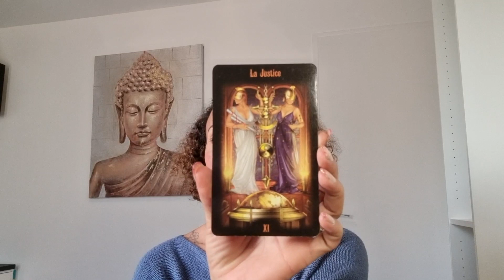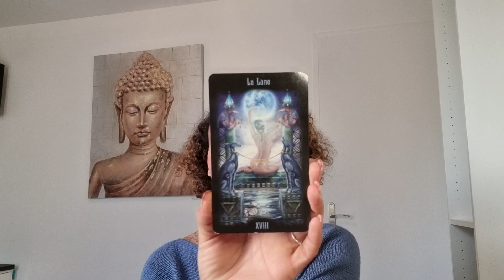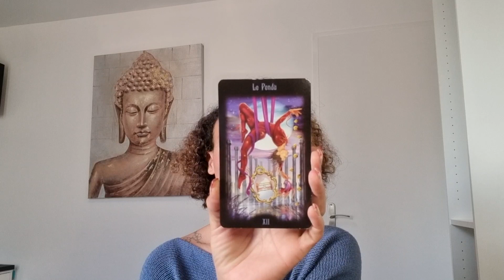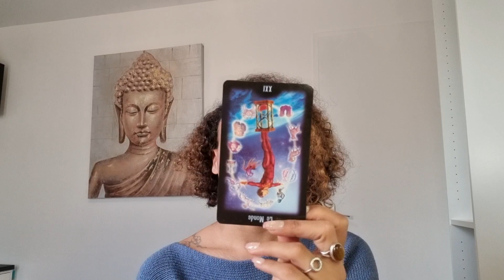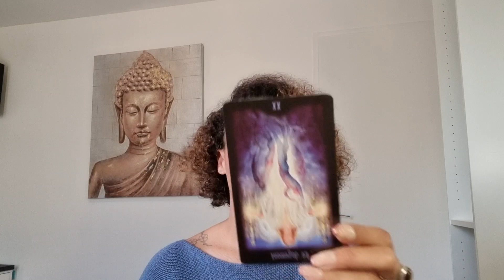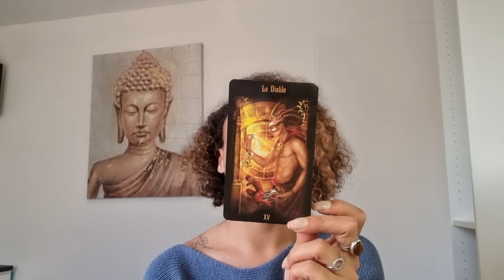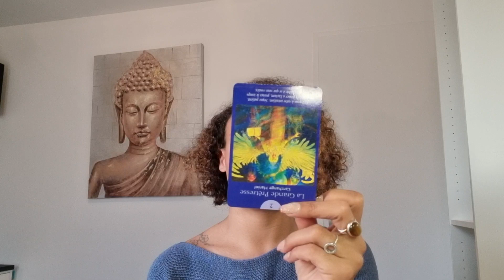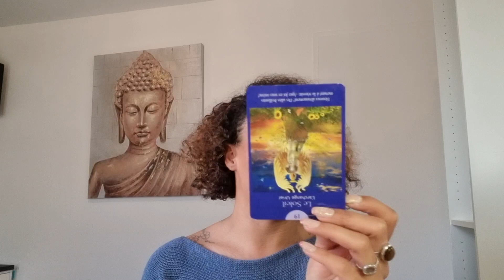Poisson Année 2022 - Envie de justice - Taroscope année 2022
Bonjour et bienvenue - 00:00
Roue astrologique - 02:07
Mois par mois - 16:38

Pour une guidance personnelle, un nettoyage de mémoires karmiques, un tirage sentimental, tirage professionnel, etc ...

Pour te procurer des pierres, bijoux en pierres, pendules en pierre etc ...

Taroscope annuel - Mois par mois. N'hésites pas à t'y reporter chaque semaine pour voir ce qui t'attend.

Retrouve dans cette vidéo toutes les énergies de ton année, les choses qui risquent d'arriver et prends bien en compte les conseils que les Guides m'envoient.

Ton horoscope par le biais des oracles et du tarot te permet de faire attention à certaines choses et éviter des erreurs afin de faire en sorte que ta vie se passe de la meilleure manière possible.

Vanessa.